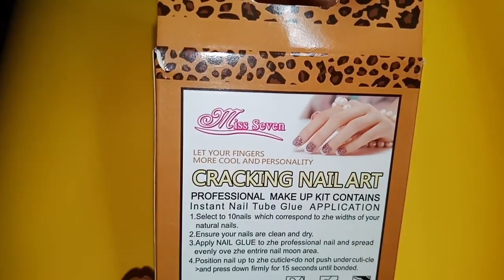HOW TO DO FAKE NAILS AT HOME/BEGINNERS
Hello everyone for todays video i will show you how i do my fake nails at home step by step. Its easy and fun to do.Hope this video is helpful to yo guys.
Let me know how you apply your fake nails also and i would love to read them in the comment below and may be get some tips from all of you. See you in another  nail art tutorial  soon. 👋 👋 👋 😊😊😊